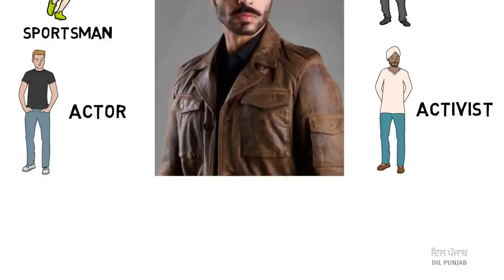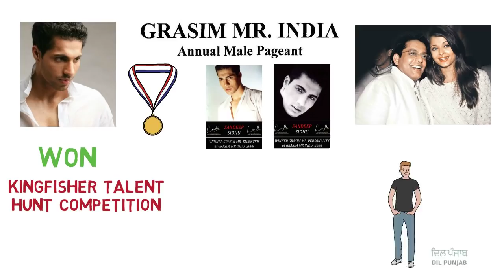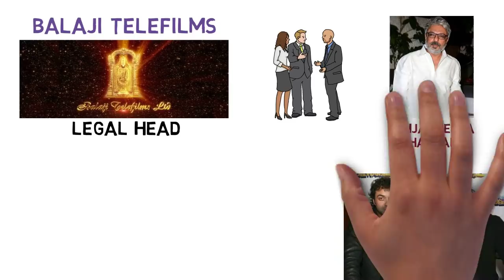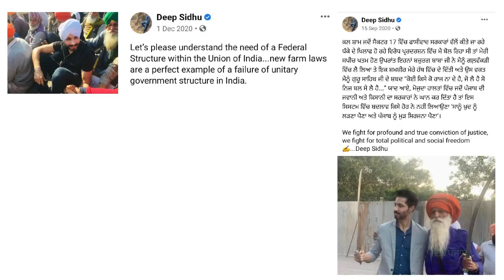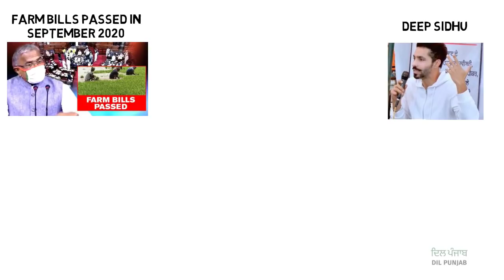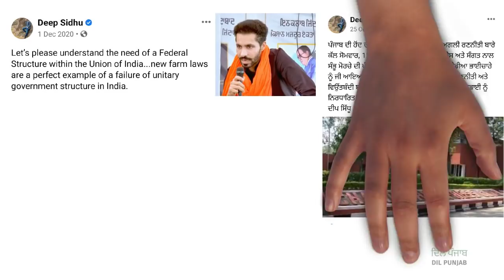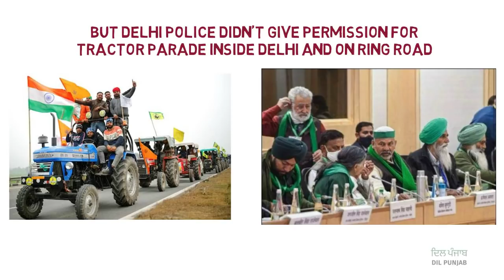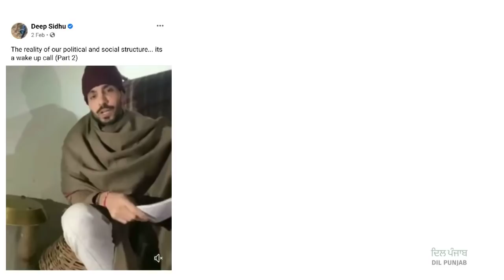Complete Biography of Deep Sidhu | Family | BJP | Lawyer | Actor | Farmers Protest | Red Fort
Deep Sidhu Biography and Lifestyle | Birth | Family | Profession as Lawyer | Model | Actor | Farmers Protest | Red Fort Incident

Content of the Video :

0:00 - Introduction
0:25 - Starting Life
1:30 - Career as Model & Lawyer
3:39 - Relations with Deol Family
4:37 - Career in Film Industry
5:37 - BJP Connection
6:40 - Emergence as Social Activist
8:54 - Protest against Farm Laws
10:13 - Shambhu Morcha
12:20 - Protest at Delhi Borders
13:07 - Red Fort Incident of 26 January
15:04 - Charges on Deep Sidhu

This is the complete Deep Sidhu's Biography. Information from his Birth to his Family. His Starting Life as a Student and a Basketball Player. How Deep Sidhu went on to become a lawyer and then a famous Punjabi actor.
What were the relations between Deep Sidhu and Deol Family. How he went on promoting for Sunny Deol in 2019's Lok Sabha Elections. Deep Sidhu's ideology about the need for a federal structure for the Punjab state. The role of Deep Sidhu in farmers' protest and the incident of 26 January 2021 at Red Fort. Then Delhi Police announcing a reward of 1 Lakh on Deep Sidhu and his arrest. Everything from Deep Sidhu's birth to him being gone to jail during farmers' protest is discussed in detail in this video.

About the Channel :

On this channel, Dil Punjab you'll get videos regarding Amazing Facts, Biographies, Scientific and Technological Information, Motivational Videos, the Latest News Stories around the world, Interesting Events from History and many more on this channel in the Punjabi Language.

Kinne Aye Kinne Gye 2 Song Meaning | Jaspat6 Rai | Chhota Ghallughara | Sher Singh Rana | Phoolan Devi | Ranga Billa | Sukha Jinda

Income of Richest person in the World Elon Musk | Amazing Facts in Punjabi

You can follow Dil Punjab on following social media platforms to get a daily dose of information, motivation and amazing facts :

You can give your valuable suggestions in the comments for the improvement of the channel.